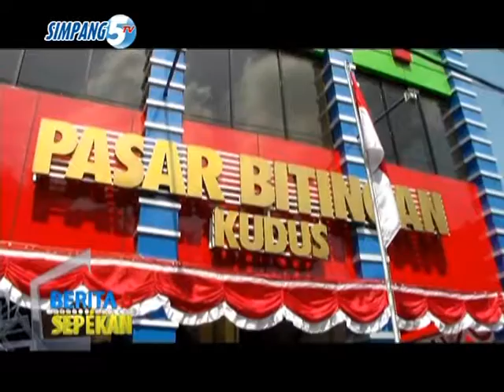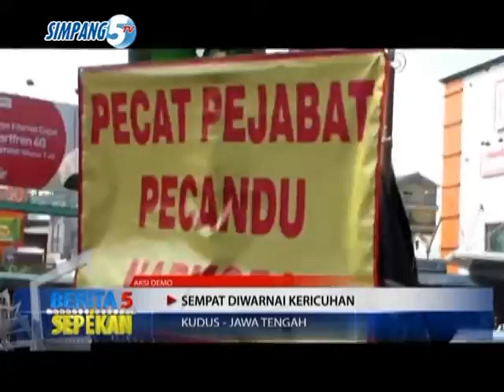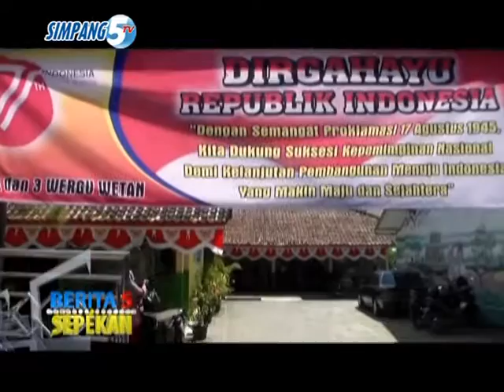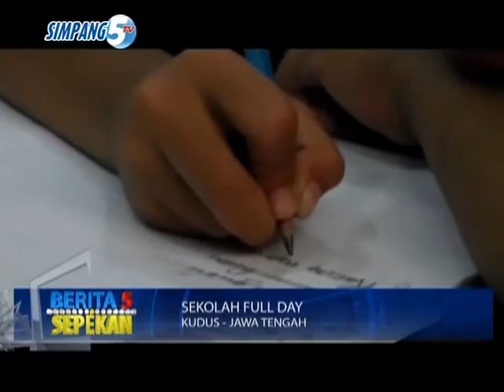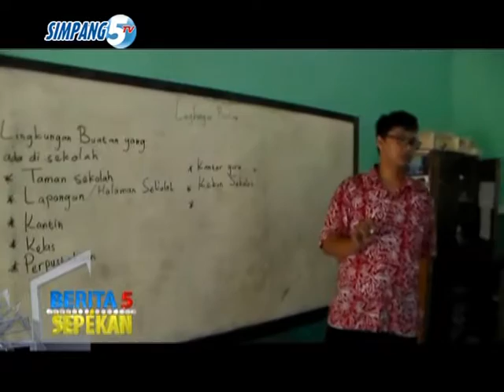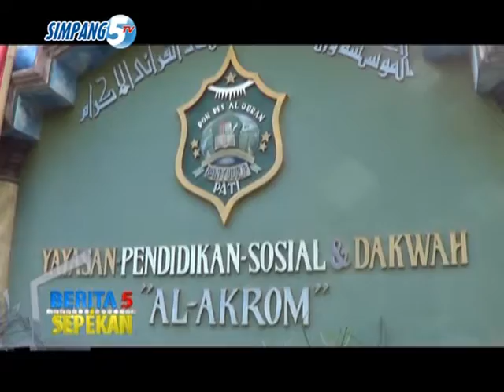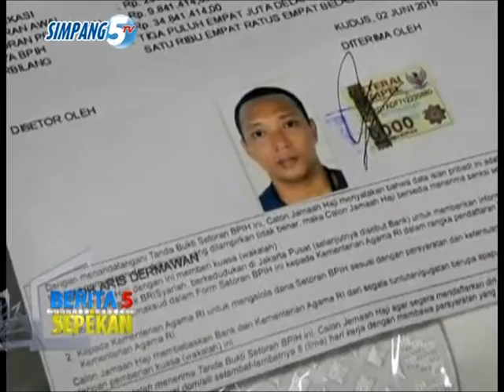MANTABBB BERSAMA PRESENTER CANTIK...BERITA 5 SEPEKAN TGL 14 AGUSTUS 2016